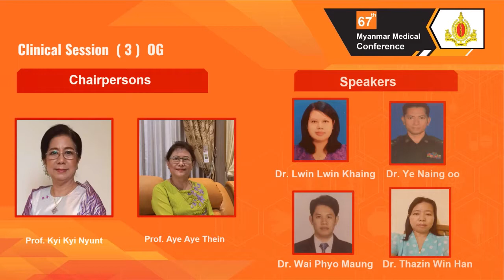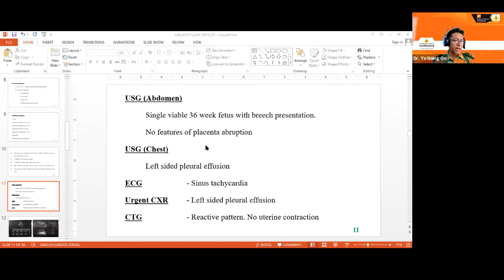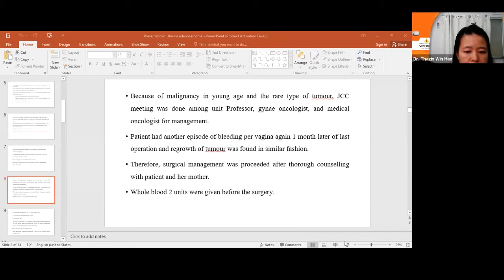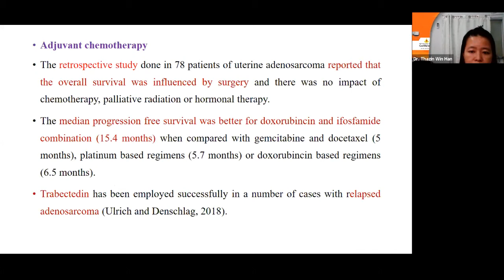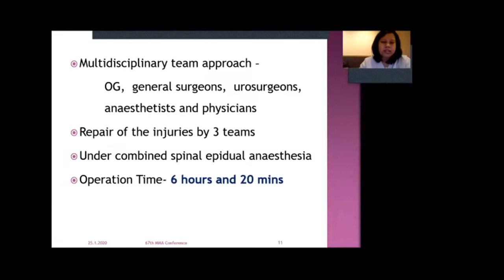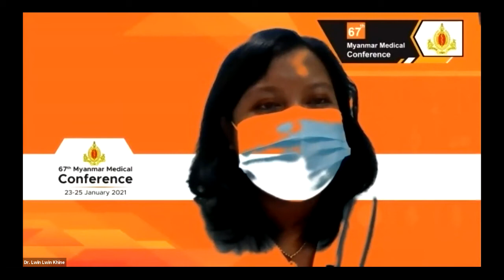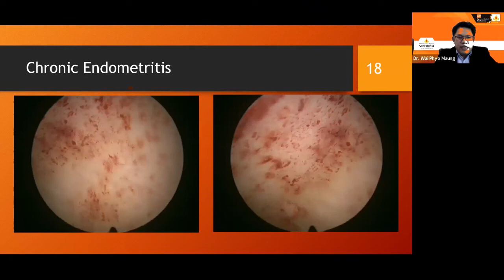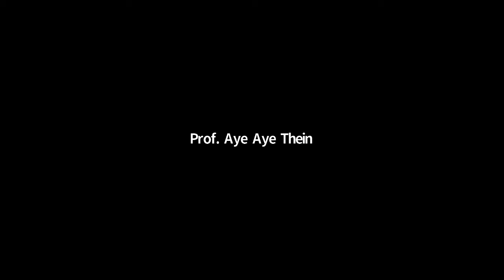Clinical Session OG